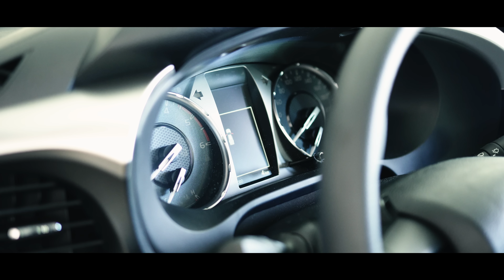Konkurs Mistrz Dekarstwa 2022 do wygrania legendarna Toyota Hilux!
Dekarzu, 8 sierpnia rusza Wielki Konkurs „Mistrz Dekarstwa 2022”. Do wygrania w III edycji konkursu Blachotrapez –Toyota Hilux!

Więcej szczegółów już niebawem. Zachęcamy do śledzenia oficjalnych mediów społecznościowych konkursu Mistrz Dekarstwa i strony internetowej

Zapraszamy do obejrzenia relacji z salonu.